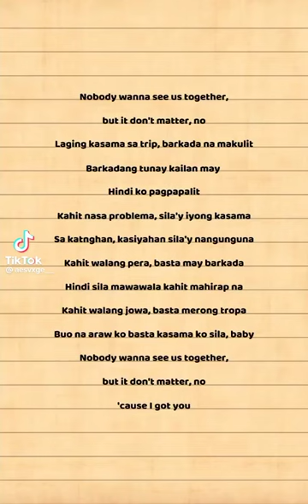tk melvin jr